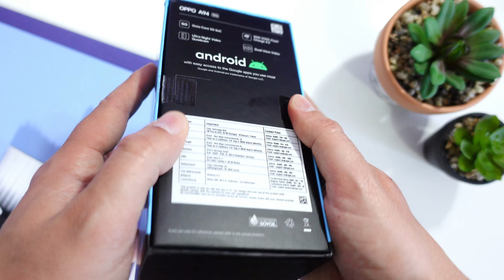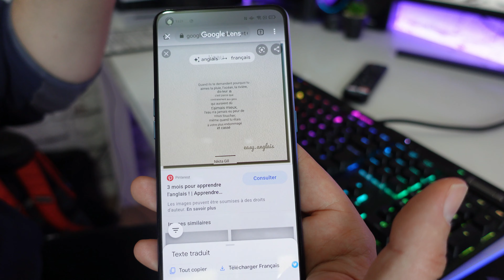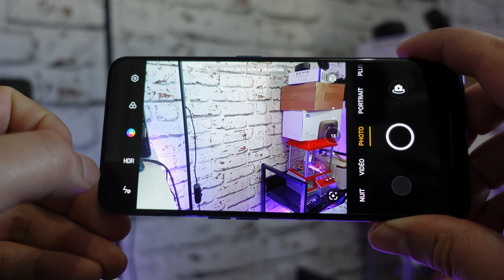OPPO A94 5G - Un Smartphone Talentueux ?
Oppo lance la nouvelle série A 5g dans le monde des smartphones milieux de gamme !

Le Oppo A94 5g disposent d'énormément d'atout pour un smartphone a moins de 400 €, un écran amoled, une caméra de 48 mpx, un processeur MediaTek Dimensity 800U performant avec 8 Go de RAM + 128 Go de ROM.

Mais voilà Oppo a intégré la charge rapide de 30w sur son smartphone muni d'une batterie de 4310 mAh pour profiter d'une autonomie confortable !

Sur le papier ce a94 5g a tout pour faire partie des meilleurs smartphones de cette année, mais que vaut vraiment ce oppo A94 5G ?
Tu seras si ce smartphone milieu de gamme vaut la peine ou s’il doit rester aux oubliettes !

- 📱 Coque protection Oppo A94 5G

Mes avis sont sincères, votre confiance me va droit au ❤️! Cela me permet de faire évoluer ma chaine et de vous offrir un contenu riche et de qualité. Votre soutien me donne des ailes.